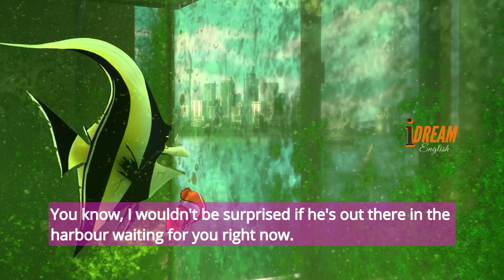Practice English with Finding Nemo Learn English with Movies Improve English Listening Skills 49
Learn and Practice English with Disney and Pixar Movie Finding Nemo.
learning english
Finding Nemo movie

THE CROODS A NEW AGE THE CROODS